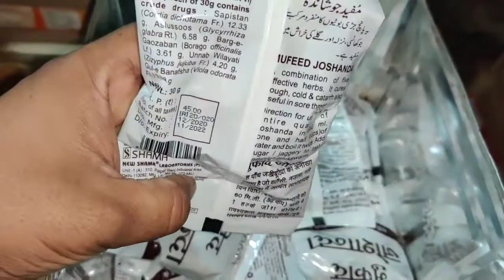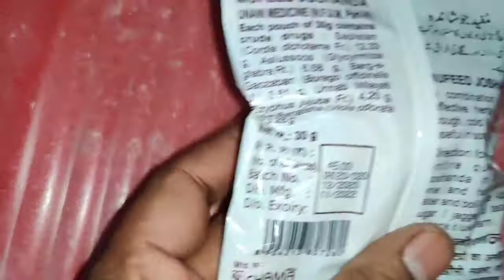नजला खांसी के लिए जोशिंदा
najla jukam bukhar ke liye ayurvedic jarur hai iska ek zamane se Kam chal raha hai yah Lalla jukam bukhar mein kam karta hai agar aap Ko nahin milta hai to aap humse sampark kar sakte hain aur kisi bhi tarah se ham se yah aap post se Manga sakte